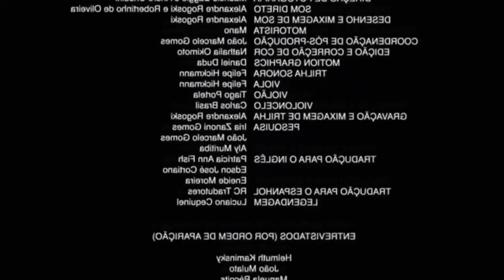O vô conta a PIADA do papo do urubu